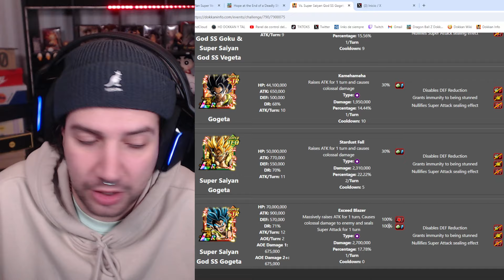IMPOSIBLE SOBREVIVIR! MEJORES DUOS SUPER SAIYAN VEGETA TEQ & SUPER VEGETA STR | Dokkan Battle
IMPOSIBLE SOBREVIVIR! MEJORES DUOS SUPER SAIYAN VEGETA TEQ & SUPER VEGETA STR